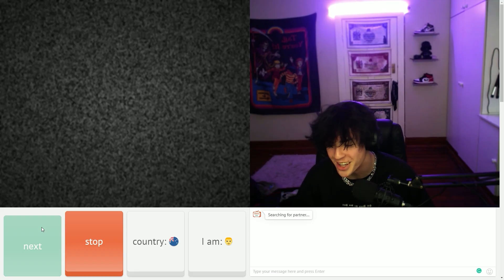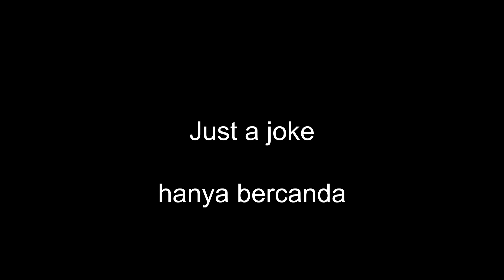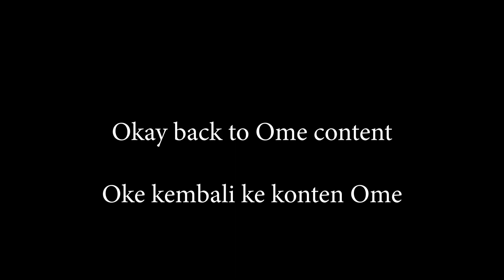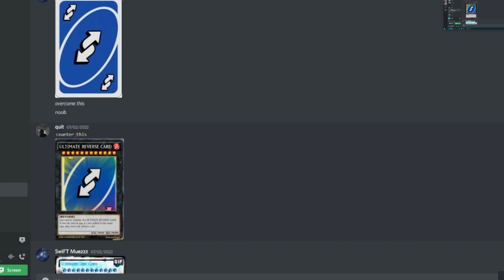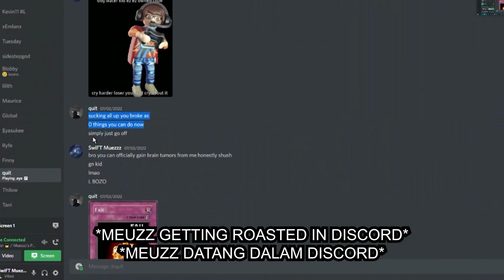SHE KISSED ME (Indonesian subtitled)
SONG NAME: Pressed & Next Chapter - Runaway